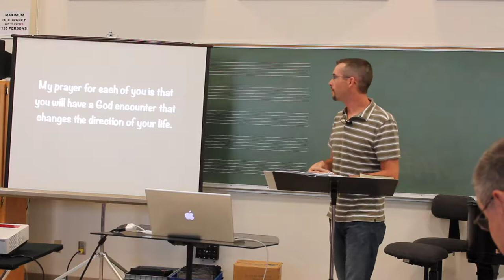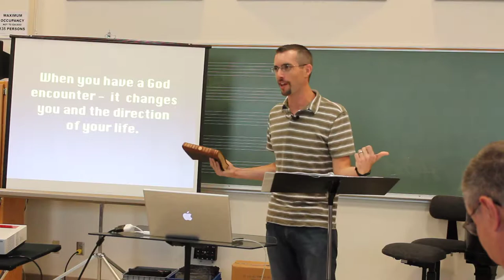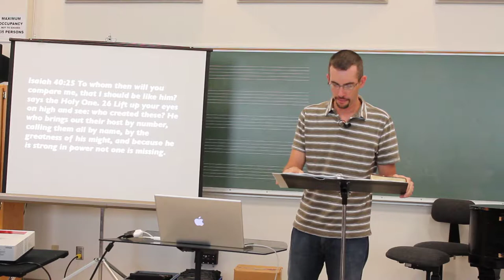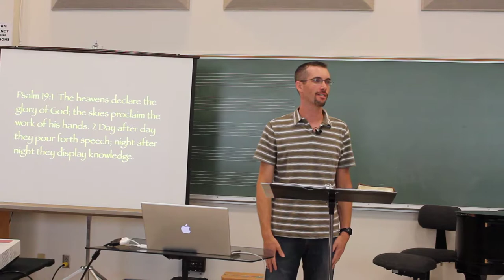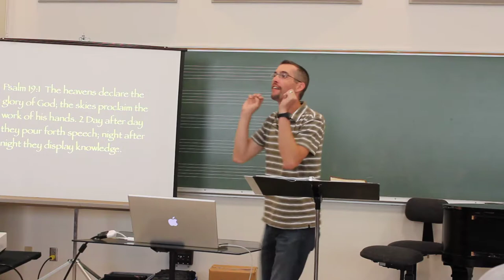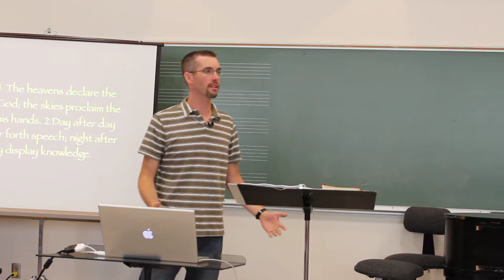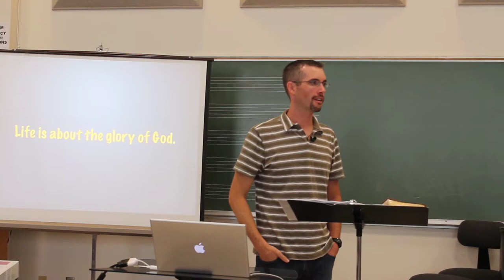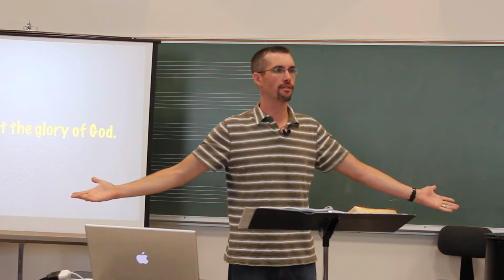Csehy Chapel 2013 Week 1 - Encounter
Monday